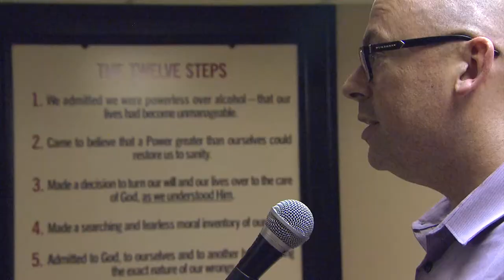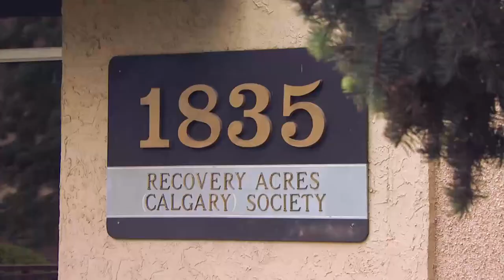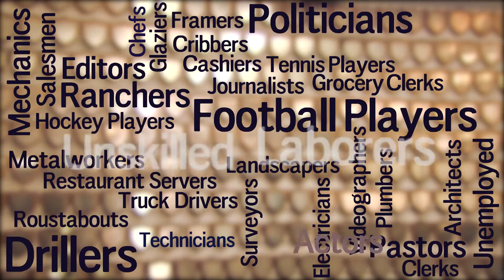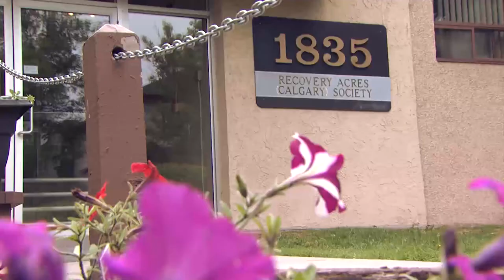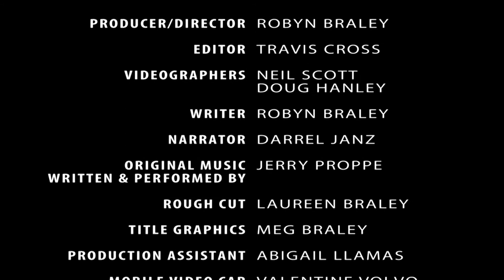1835 Recovery Acres Breaking New Ground HD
Unimark Creative produced this video as part of a video package for 1835 Recovery Acres Society. Produced by Robyn Braley. Narration, Darrel Janz. The organization is raising funds for a new facility in Calgary. They provide recovery centres for drug and alcohol addicts. Various observers and experts like Mark Tewkesbury, Jamie Sale, Judge Jim Ogle, Sarah Knopp, Jim (Bearcat) Murray,  and Dr. Lloyd Maybaum comment on the need.